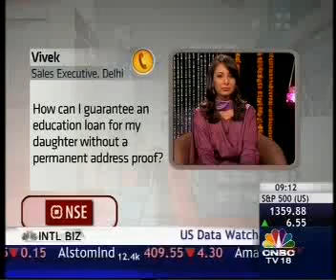HEMANT RUSTAGI, CEO WISEINVEST ADVISORS ON CNBC TV 18 -- INFORMED INVESTOR (171112)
Hemant Rustagi, CEO Wiseinvest Advisors discussing personal finance strategies. To know more about mutual funds & financial planning, visit us